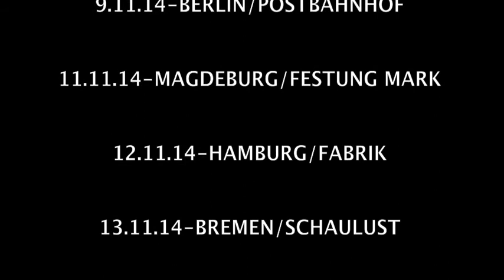ANNAGRAMM Tour Teaser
ANNAGRAMM als SpecialGuest auf der Deutschlandtournee von Anne Clark.
Dates:
5.11.14-München/Ampere
6.11.14-Nürnberg/Hirsch
7.11.14-Erfurt/HsD
8.11.14-Leipzig/Theaterfabrik
9.11.14-Berlin/Postbahnhof
11.11.14-Magdeburg/Festung Mark
12.11.14-Hamburg/Fabrik
13.11.14-Bremen/Schaulust
14.11.14-Bochum/Christuskirche
15.11.14-Köln/Gloria
16.11.14-Aachen/Musikbunker
18.11.14-Mannheim/Alte Seilerei
20.11.14-Marburg/KFZ